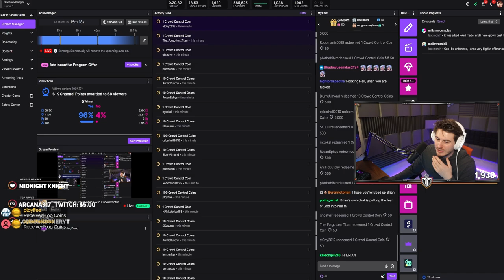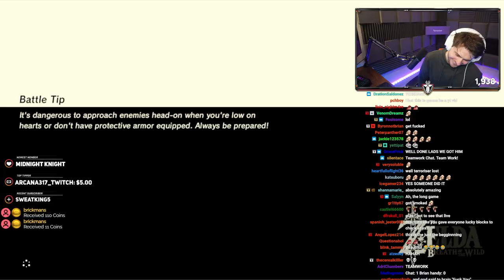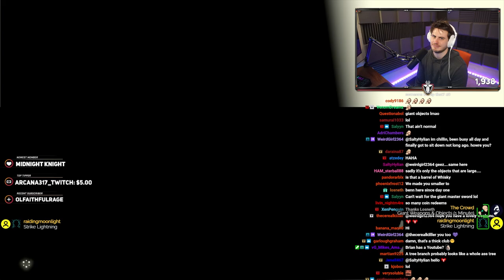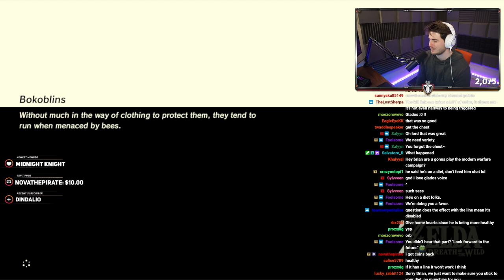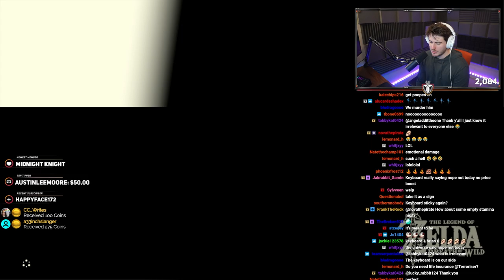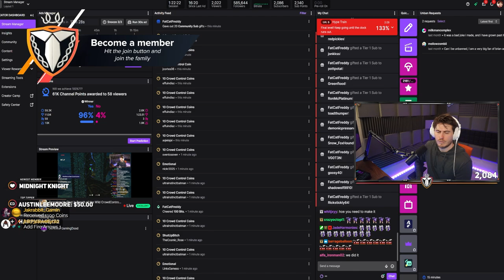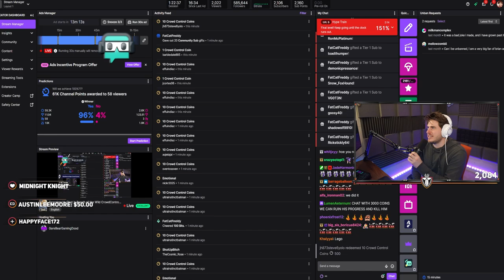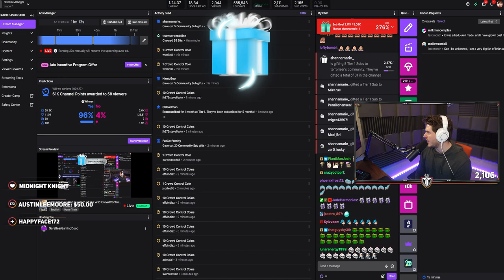Breath of the Wild, But There's a TWIST! (TERRORISER VOD)